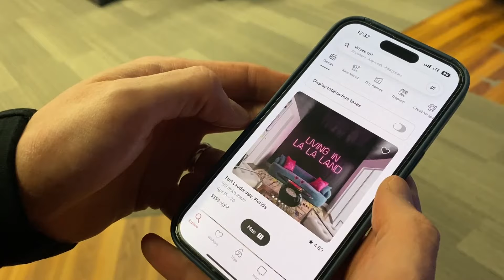St. Pete woman fights housing crisis by reporting illegal short-term rentals in her free time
After a long day of work, most people unwind at home, maybe watch some TV and get to some house chores. For Marley Price, she spends an hour or two a day searching for illegal short-term rentals to report to code compliance.

Depending on where you live, each city has its own short-term rental policy. Despite the city of St. Petersburg being a vacation destination, the city has a relatively strict short-term rental code ordinance.